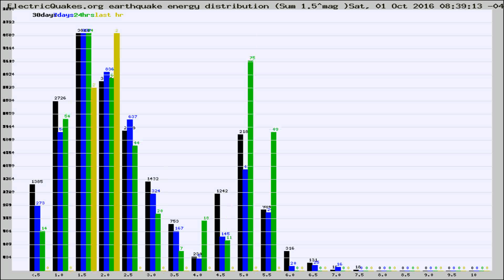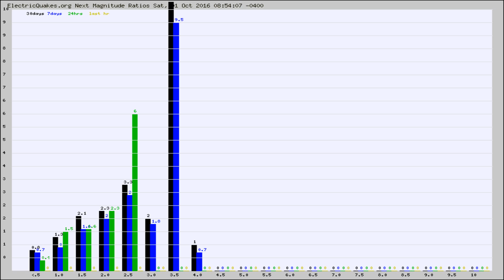Todays_Hourly_World_Earthquake_Statistics_from_ElectricQuakes.org_10-01-16+09:02:01